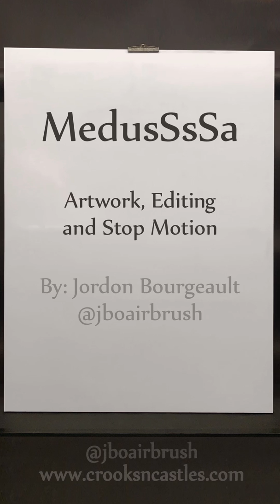Painting 'MedusSsSa' with the Magic of Stop Motion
Hundreds of hours of painting and hundreds of hours of editing to get this video to come to life!! This is a stop motion animated video showing how I painted this MedusSsSa painting for Crooks and Castles, in an over the top magical way!! I flip and throw pencils that draw the outline themselves, I press my ring into the painting as you see the gold color in the metallic sections. You see a rock form the marble sections of the painting and watch a single drop of paint form a giant snake that slithers through the entire piece!!

This video is a labor of love it, it took me countless hours, I literally do not know how many, I hope you enjoy it! If you do, there are several ways you can help support me! The easiest and cheapest ways are to comment and like this video and to share it around helping the algorithm and helping it be seen, I would really appreciate that!!

Another way you could support me as I do all of this stop motion and editing for free on my own time, would be to donate some funds through PayPal, you can do that any amount helps, no amount is too small and it would really help fund my time for the next video!

I want to say thanks so much to Arvin Siegfried for making such awesome music for this video! Also thank you so much to my editing helpers Jared Dennis and Adrian Dawe!  You can find them here!

HELPERS
Jared Dennis: @jared_r_dennis Airbrusher and digital artist.

Adrian Dawe: @srstinnky01 Ice hockey goalie from mexico, digital art creations.